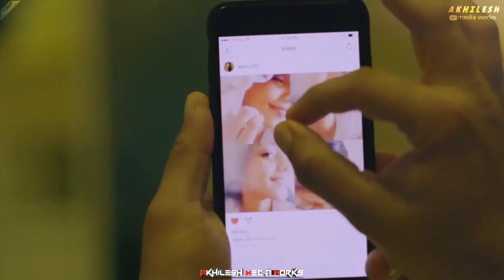Tovino thomas mashup|malayalam mashup|maayanadhi|tamil|3|tribute to tovino thomas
A small mashup by akhilesh media works. Mashup video of tovino thomas.. malayalam young superstar.. romantic superstar... the movies taken for the mashup is hit malayalam movies maayanadhi and oru mexican aparatha.. the music used in in the mashup from a tamil movie named 3 its actor is dhanush
Song:uyire uyire
Filim :3
App used for editing : KM CS6 pro
Please subscibe my channel and like the video... and drop your comments on the comment box